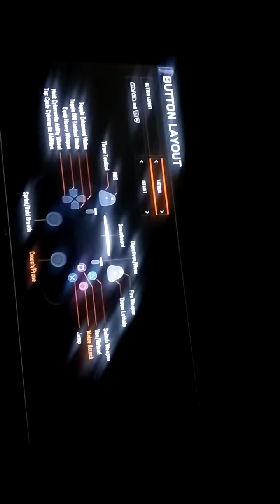Nightmare mode on black ops 3!!!!!!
Elirl